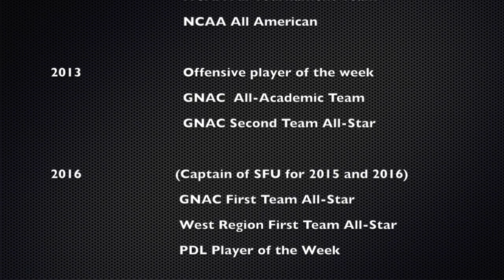Ryan Dhillon SFU Highlight Video